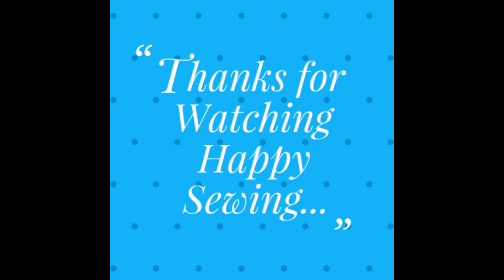DIY 8 POCKETS SHOPPING BAG TUTORIAL | Multi pocket bag | Shopping bag making at home | DIY Tote bag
DIY 8 POCKETS SHOPPING BAG TUTORIAL | Multi pocket bag | Shopping bag making at home | DIY Tote bag | Simple Tote Bag with Lining